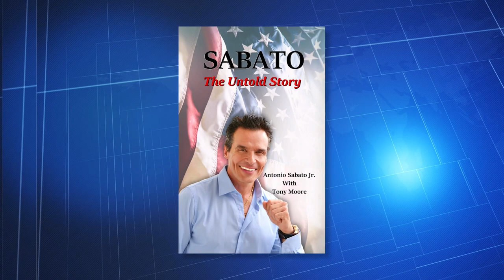Actor Antonio Sabáto, Jr. talks about being 'blackballed' in Hollywood and his new book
Actor AntonioSabato, Jr. joins Larry King on PoliticKING to talk about being 'blackballed' in Hollywood for supporting President Trump and discusses his new memoir "Sabato The Untold Story."